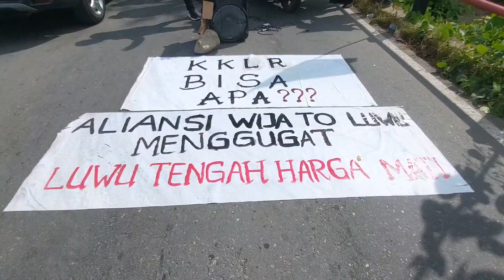Aliansi Mahasiswa Luwu Raya Blokade Jalan, Nyaris Bentrok dengan Sopir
Unjukrasa ratusan mahasiswa yang tergabung dalam Aliansi Mahasiswa Luwu Raya di Jalan Trans Sulawesi, batas Luwu dan Luwu Utara, menuntut Pemerintah mencabut Moratorium pemekaran daerah, dan segera menjadikan Kecamatan Walenrang sebagai Kabupaten Luwu Tengah,  nyaris bentrok dengan sopir.